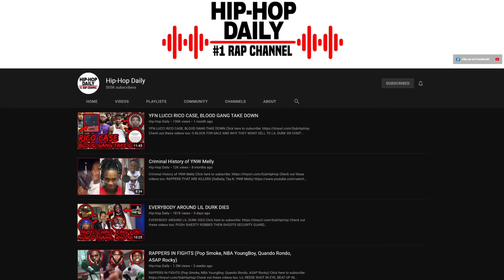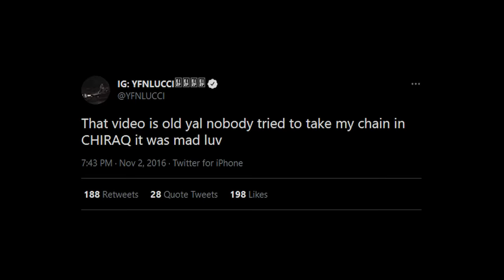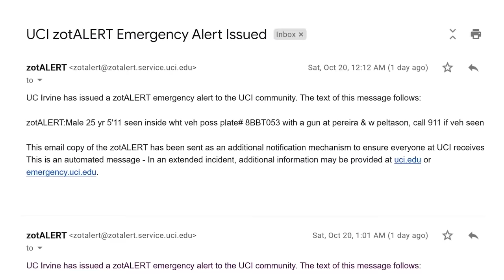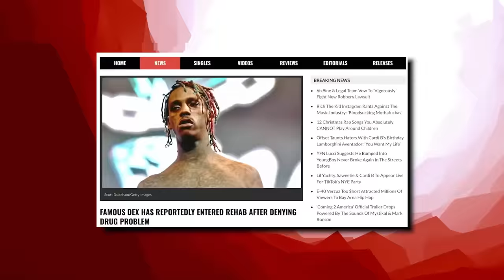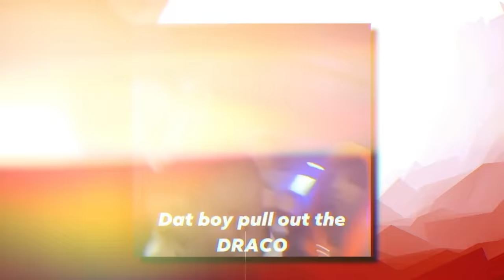RAPPERS READY FOR OPPS AT SHOWS (YFN Lucci, Famous Dex, Blac Youngsta)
From rappers caught lacking, to rappers ready for opps, to chicago drill: lyrics that really happened, to rappers chains snatched, to new york drill lyrics that really happened, to rappers that ran from cops, back with chicago drill lyrics that really happened, to rapper car crashes, to kodak black assassination attempt, to rappers getting robbed, to uk drill rappers arrested for making music, to crazy rapper fights, to uk drill lyrics that really happened, to rappers who ran from cops, back to chicago drill lyrics that really happened, to 6ix9ine throws bottle at stripper, to o block for sale and why they wont sell to lil durk or chief keef, to RAPPERS KILLED BY "FRIENDS" (Lil Snupe, Bankroll Fresh & Big L), to LIL REESE SHOT IN EYE, BEAT UP IN CHICAGO, to JACKSONVILLE DRILL: LYRICS THAT REALLY HAPPENED, to CHICAGO DRILL: LYRICS THAT REALLY HAPPENED, to 42 Dugg & Sada Baby: Detroits Deadly Beef, to NBA Youngboy VS Fredo Bang: Baton Rouge's Deadly Beef, to The Deadly War In Memphis: Pooh Shiesty VS EBG EJizzle, to BATON ROUGE DRILL: LYRICS THAT REALLY HAPPENED, to MEMPHIS DRILL: LYRICS THAT REALLY HAPPENED, to KSOO: Yungeen Ace's Shooter, to POOH SHIESTY ROBBED THEN SHOOTS SECURITY GUARD, to EVERYBODY AROUND LIL DURK DIES, to FBG “King Opp” Wooski: The Grave Digger Of Chiraq, to 051 Melly: Chiraq’s Deadliest Shooter, to now RAPPERS READY FOR OPPS AT SHOWS (YFN Lucci, Famous Dex, Blac Youngsta)

This video is about RAPPERS READY FOR OPPS AT SHOWS (YFN Lucci, Famous Dex, Blac Youngsta)! We also post stuff like Rappers Ready For Opps, Rappers Caught Lackin, Rappers Who Are Killers, Men Who Killed Rappers, and more so be sure to subscribe if you like these style of videos.